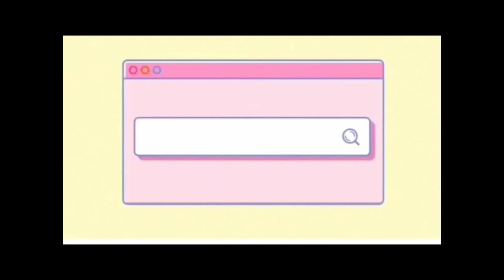Ang Mukha sa Panaginip - PART 12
Description

Paano ipaliliwanag ng isang babae ang kaniyang pagdadalang tao samantalang panaginip lang ang lahat.

Anong mangyayari kapag nakaharap na niya ang mukha sa kaniyang panaginip. Matanggap kaya ng lalaki kapag siya ang itinurong ama ng anak ng babae?

Related Channel
Maharlika tv
Kaalaman TV
Clarktv
Tinagalog
Jevera PH
Tinig Ph
Bulalord
Gazebo
Sankayjanjantv
Munting Kaalaman
Kra Stories

TRENDING Topics
Bitag Official

Alex Gonzaga
Jamill Agassi Ching
Jomar Lovena
Ivana Alawi
Raffy Tulfo
Zeinab Harake
Congtv
Brusko Bro's

Choox tv
Akosidogie
ML DiscipleGaming

- This video is for teaching and entertaining purposes. - It is transformative in nature. - I might be using bits and pieces of videos and photos to get the point across where necessary. We make this videos for the intention of educating others in a motivational/inspirational form, we do not own some of the photos, clips, and music we use in most cases, our understanding is that it is in correlation to Fair Right Use, however given that it is open to interpretation, if any owners of the content clips would like us to remove the videos, we have no problem with that and will do so as fast as possible.